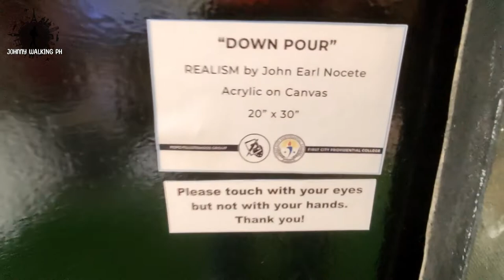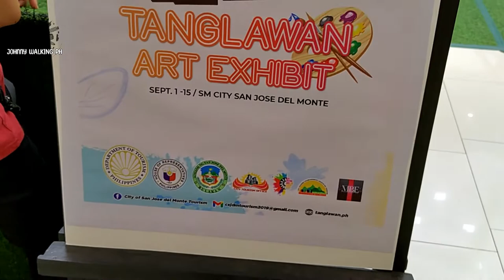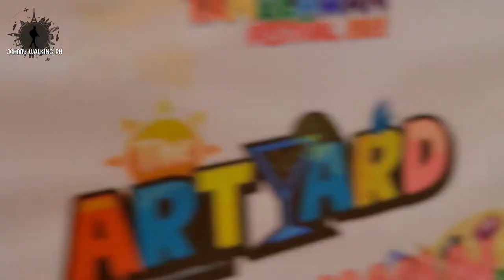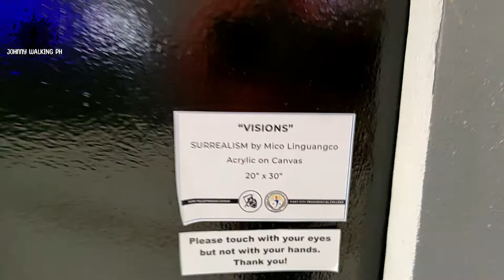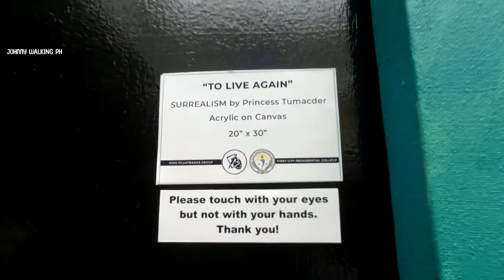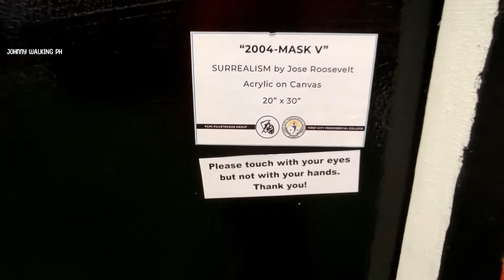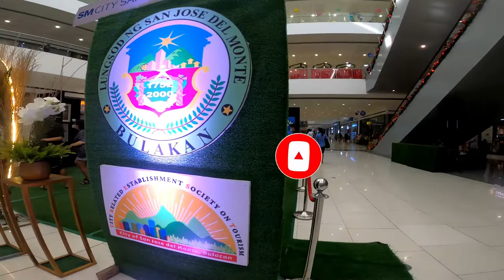SAN JOSE DEL MONTE BULACAN ART YARD SM CITY TANGLAWAN ART EXHIBIT